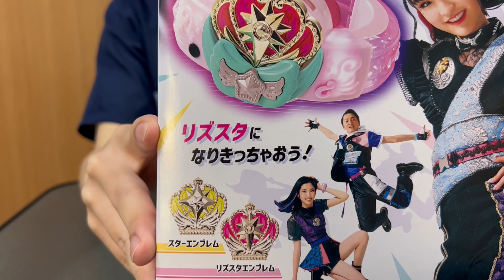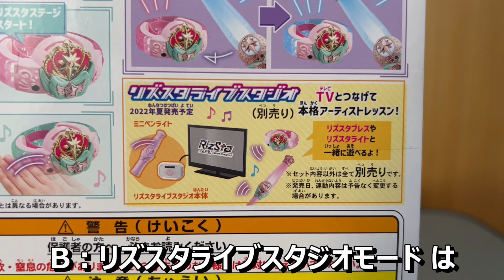リズスタステージスタート！リズスタになりきっちゃおう！リズスタブレス レビュー！！！【A：リズスタなりきりモード 「ミウ」「リオン」「ショウタ」編】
リズスタ関連玩具が遂に発売されましたね！
リズスタが放送開始したときからずっと楽しみにしてました！
そして今回、初めてミムコーがレビューしてみました！
今後の動画もぜひ楽しみにしていただけると嬉しいです！
（文責：ミムコー）
（編集：ユウキ）

みなさんこんにちは、Toys²です。

リズスタ ラバーバンド プレゼントキャンペーン

『リズスタ -Top of Artists! -』商品情報

※動画内のBGMは、スマートフォンアプリ「musicLine」にて作成したものと、フリー音源「DOVA-SYNDROME」からダウンロードしたものを使用しています。